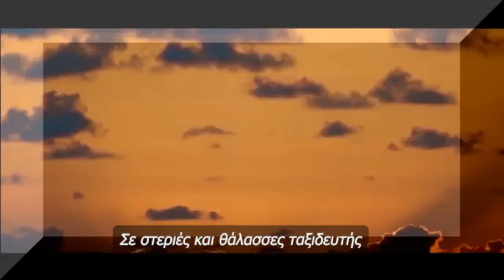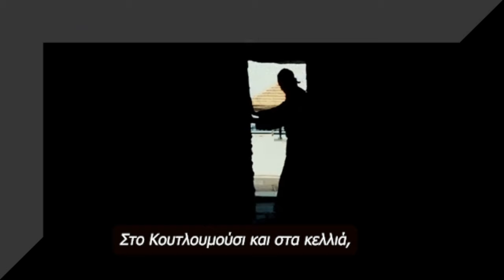ΤΟΥ ΑΘΩΝΑ ΠΡΟΣΚΥΝΗΤΗΣ -Ευγενία Συμέλα Αρμένη-π.Διονύσιος Ταμπάκης.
ΤΟΥ ΑΘΩΝΑ ΠΡΟΣΚΥΝΗΤΗΣ

Σε στεριές και θάλασσες ταξιδευτής
τ’Άθωνα πάντα προσκυνητής

Κομποχοίνι και ευχή,
μεσονύκτι με κερί,
λούζονται στο φως οι Μοναχοί.

Παναγία Αθωνίτισσα
και Παρηγορήτισσα,
της Ιβήρων Πορταϊτισσα.

Στα μονοπάτια ,στην Κερασία
Κουκουζέλισσά μου Παναγιά.

Στο Κουτλουμούσι και στα κελλιά,
προστασία πάντων φοβερά.

τ’Άθωνα πάντα προσκυνητής.

Των Αγγέλων ψάλλουν τραγούδια τερπνά,
στο λιβάνι ρίχνουν γιασεμιά.

Στο Βατοπαίδι Σε υμνούν,
Παραμυθία τ’ουρανού,
επί γης Παράδεισος Χριστού.

Στην Σιμωνόπετρα σημαίνουν,
σήμαντρα που ηχούν στο Αιγαίο,
μ’αγρυπνίες Σε λατρεύουν.

Στα Κατουνάκια τα σκοτεινά
στα Εκκλησάκια ευφραίνεται η καρδιά.

Και στο Πρωτάτο ,στο «Άξιον έστιν»,
Θεοτόκε βρίσκεσαι εσύ.

τ’Άθωνα πάντα προσκυνητής.

ΕΠΕΞΕΡΓΑΣΙΑ ΒΙΝΤΕΟ: Χριστίνα Βλαχάκη.
Στίχοι : π.Διονύσιος Ταμπάκης